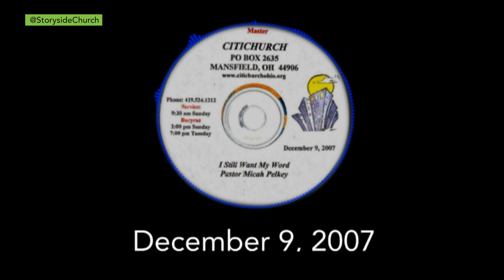SURVIVING CHRISTMAS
Sometimes when Heaven shows up all Hell breaks loose! It midst of it all, God is sending you a loud and clear message, "Rise, Take, Flee, and Remain." Join us as Pastor Micah explains how one day can make a difference to anyone willing to obey God's prompting. You were made to survive!